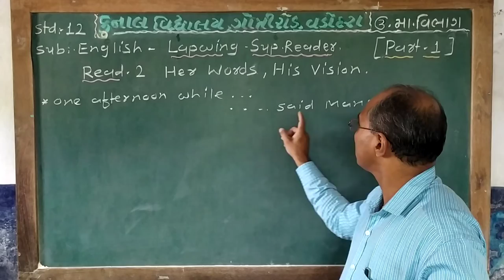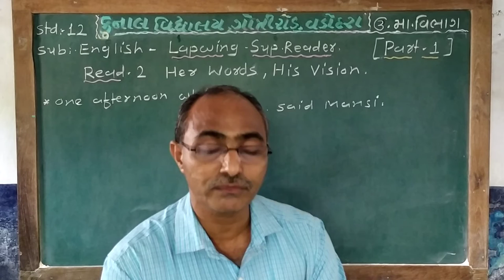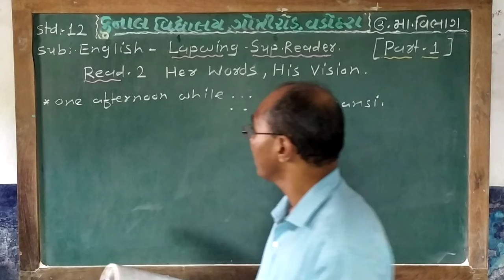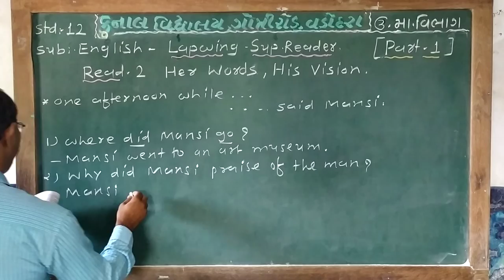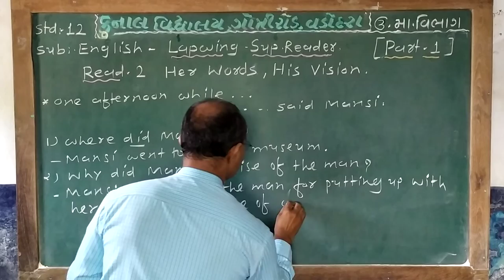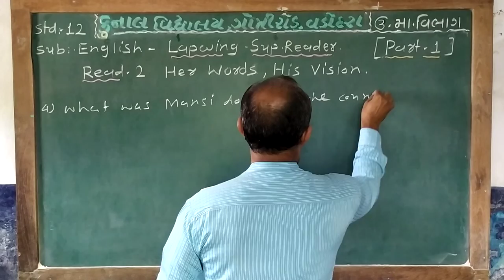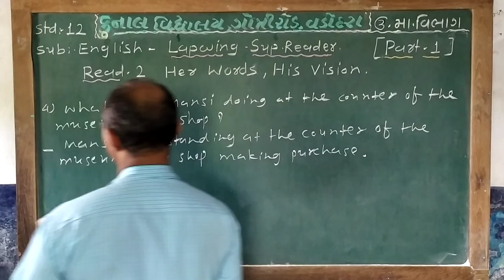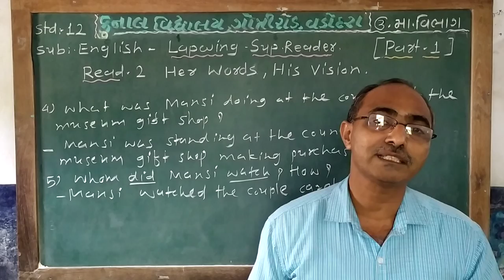STD - 12/ENGLISH /LAPWING – SUP. READER/READ – 2/PART–1/GUJARATI MEDIUM/ KUNAL VIDYALAYA, VADODARA.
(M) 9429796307